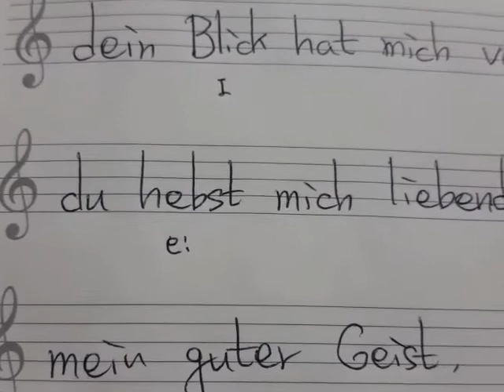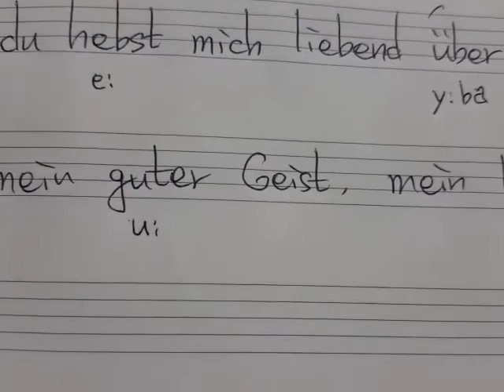독일가곡 발음 슈만 헌정2 Schumann Widmung Aussprache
입시생과 독일가곡을 공부하는 분들이  쉽게 배울 수 있도록 만든 독일가곡 발음, 해설 영상입니다.